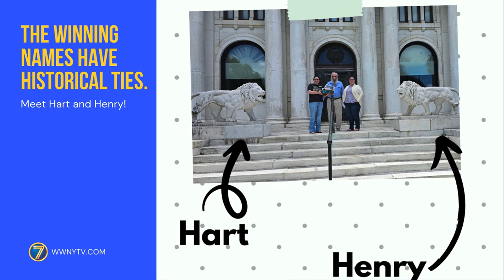Flower Memorial Library’s lions have names!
After holding a contest to name the marble lions outside Flower Memorial Library’s grand entrance, two names have been chosen!